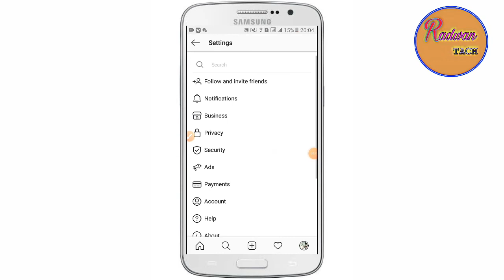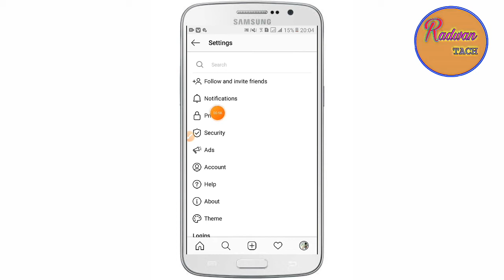How To Private Instagram Business Account / How To Make Instagram Business Account Private in Bangla